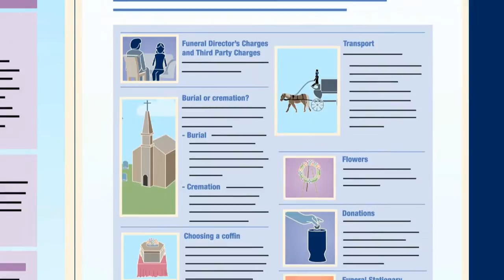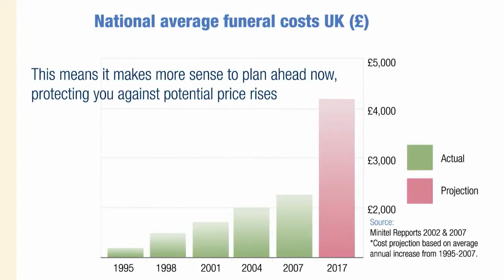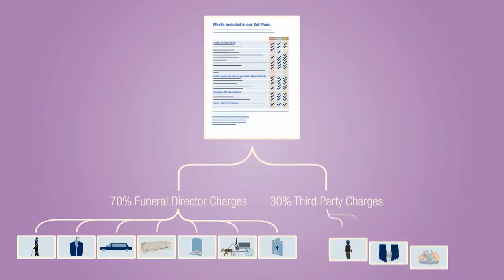Co-op Funeralcare - What is a Funeral Plan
Whether you choose Bronze, Silver or Gold, our Set Funeral Plans cover every essential service, and are designed to make planning a funeral affordable and straightforward, while still being personal.